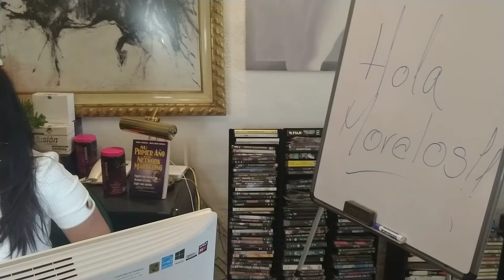ANGY NEWMAN, LA BATALLA DE JERICÓ, 9 ABR 2021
Compartimos con ustedes la colaboración de Angy Newman el pasado viernes en el programa Hola Morelos de Televisa hablándonos sobre el tema: "LA BATALLA DE JERICÓ"